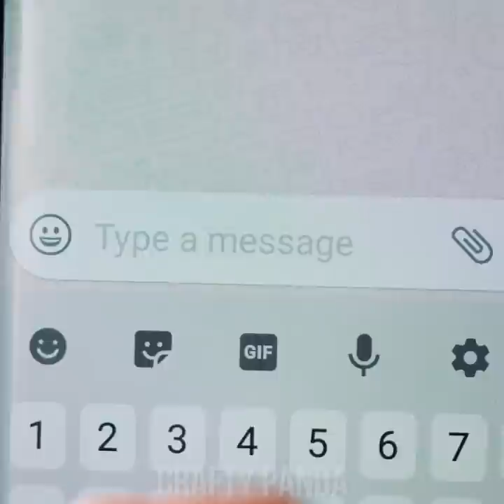Spooky Halloween Makeup and DIY Costume Ideas || Last Minute Halloween Party Hacks & Tricks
In need of a last-minute Halloween makeup or costume idea? We got ya! All these Halloween costumes are really easy and fun to make, so how about we start to get ready for the epic Halloween party and sneak candies while we’re at it!

If you enjoyed this video, you might also like ”FUN & SPOOKY Halloween DIY Costume Ideas and Crazy Ways to SNEAK CANDIES INTO A HALLOWEEN PARTY”